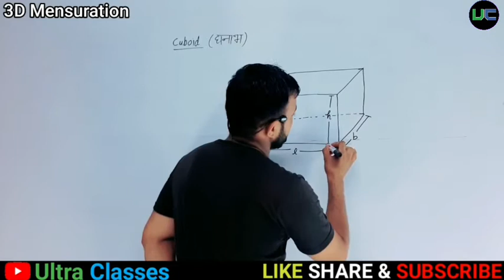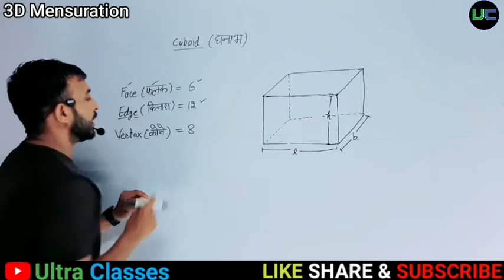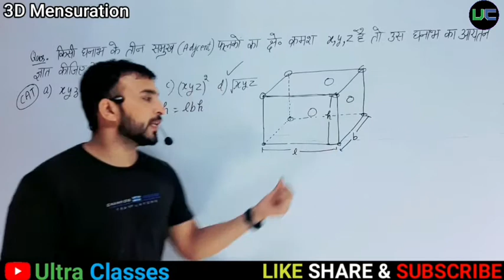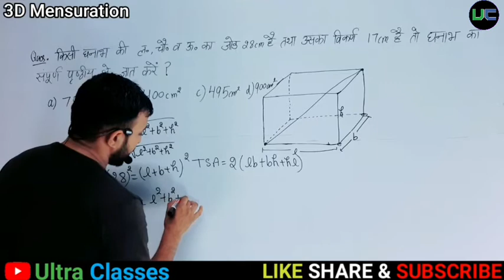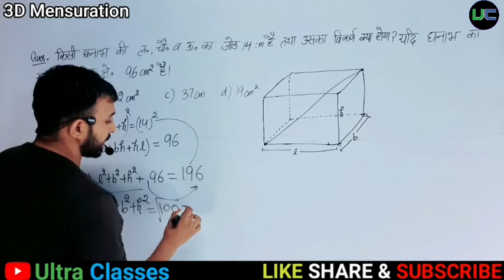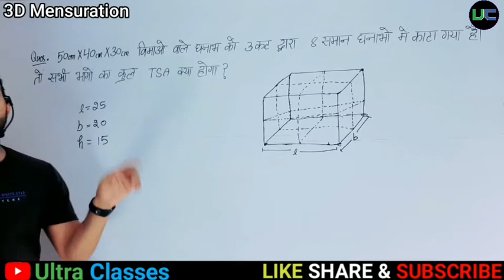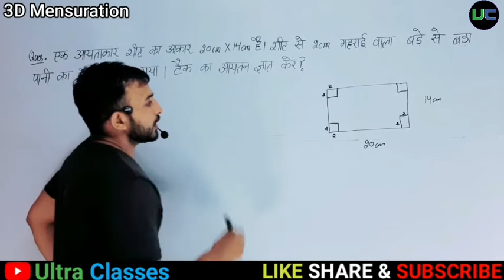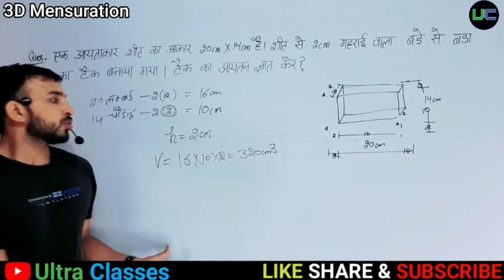CUBOID, Area Volume Diagonal and cutting of cuboid and all concepts for cgl 2022 chsl hssc cet htet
In this video Manoj Sir explain the Concepts of cuboid in detail, formula of covered surface Area, Total surface area, Volume, Diagonal of cuboid and cutting of cuboid this video is helpful for ssc cgl 2022, HTET TGT, HSSC CET, ssc chsl 2022, ssc cpo 2022, hssc cet, haryana cet, ssc gd, ssc stenographer,  ntpc cbt 2, railway exams and other competitive exams